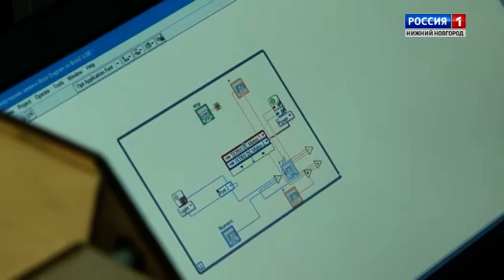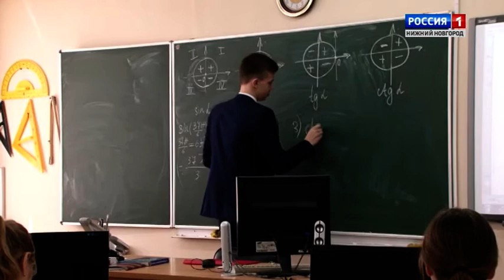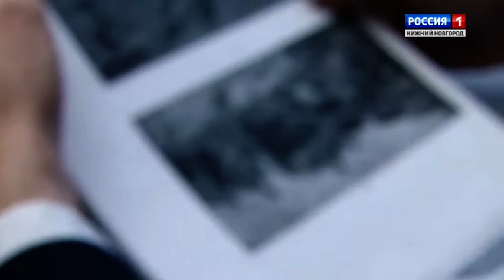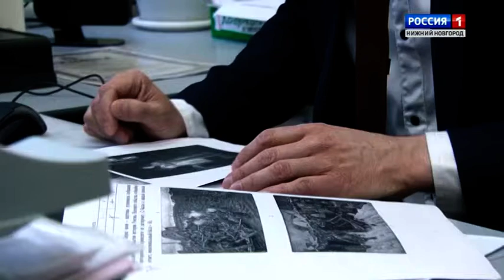Инноватики будущего. Фильм из проекта "День учителя": Центр одаренных детей